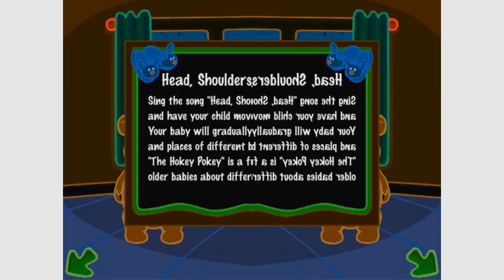(REQUESTED) JumpStart Baby (1998) - Dress Up [Gameplay] in CoNfUsIoN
Requested by @amyscarnivals6874